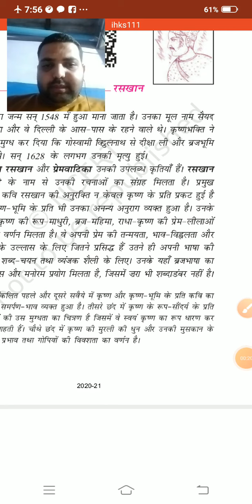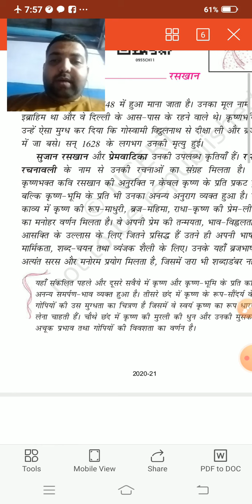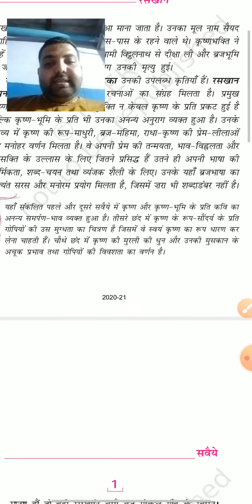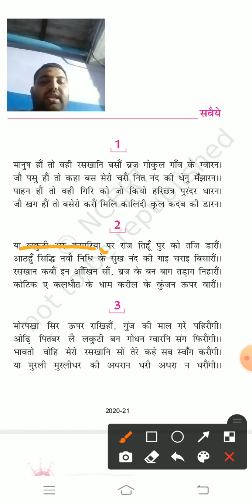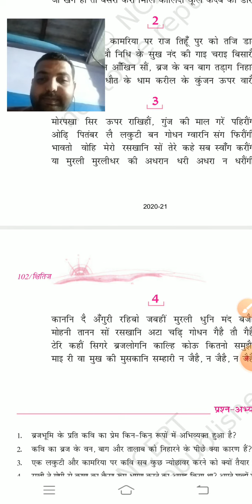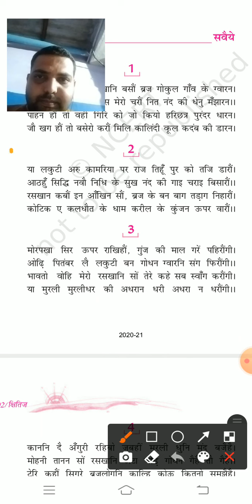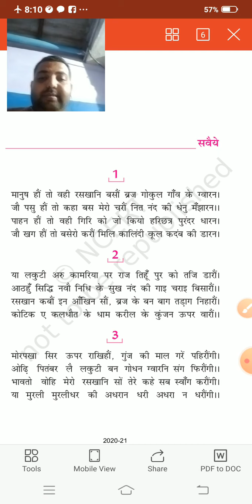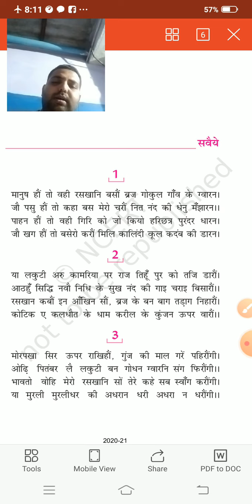Hindi by satyendra sir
9th(H)